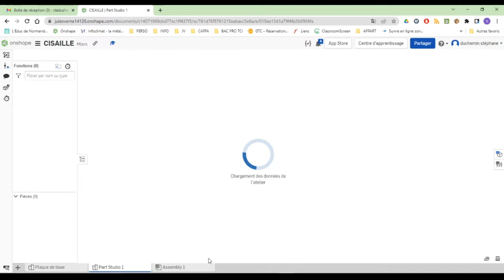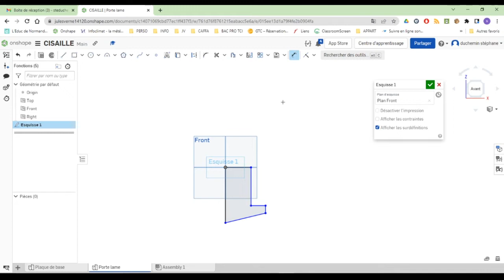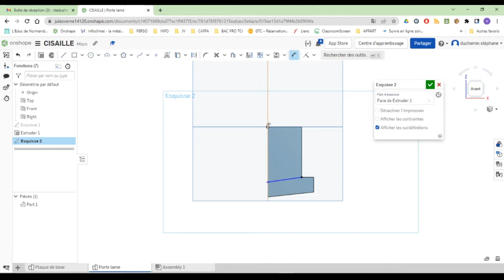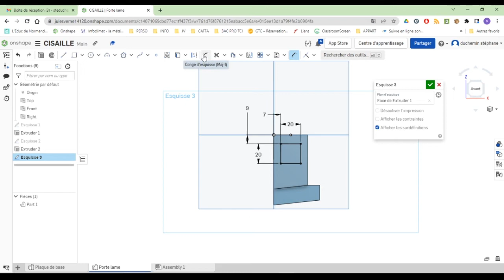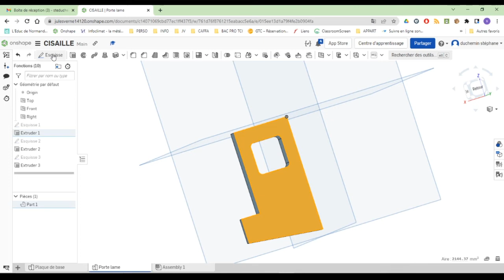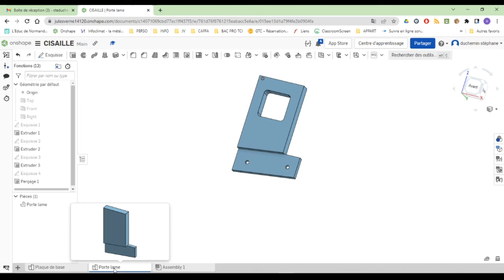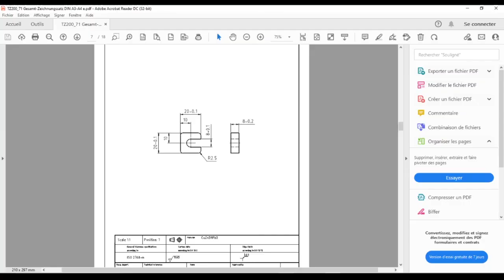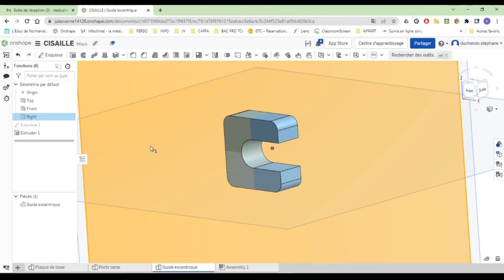2 cisaille porte lame guide excentrique